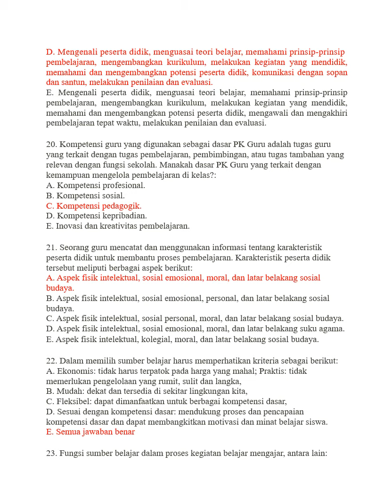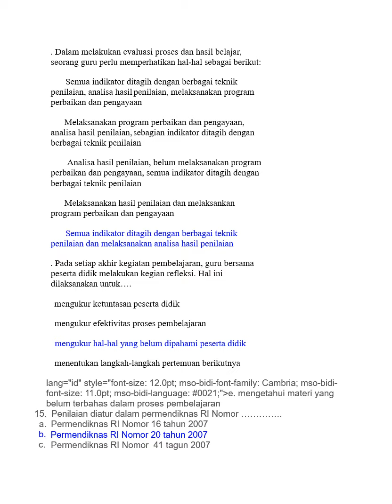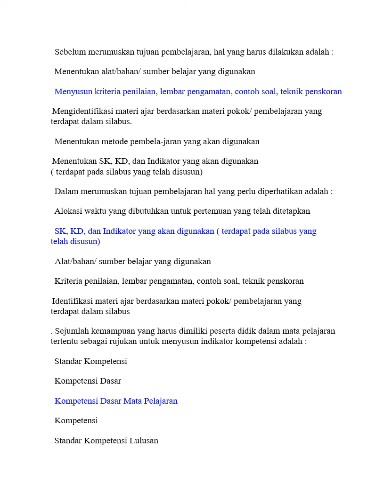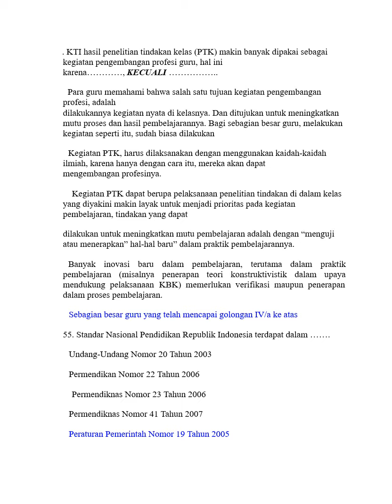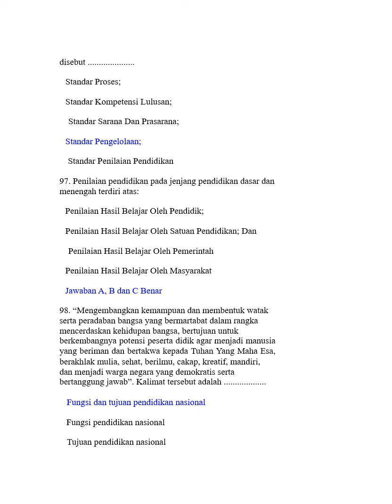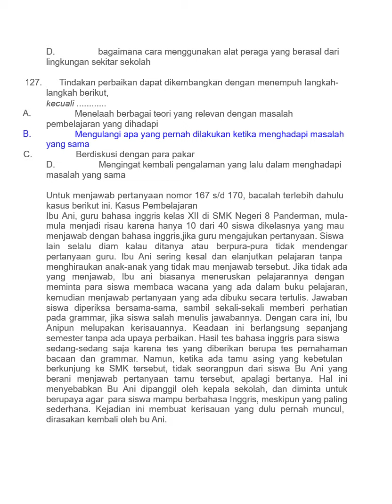koleksi soal latihan utn ukin ukm up ppg cpns lulus ppg cpns tahun 2020 mapel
koleksi soal latihan utn ukin ukm up ppg cpns Media Pembelajaran PPKn SMA kelas X XI dan XII selain itu bila anda berniat ingin download video lainya bisa hubungi